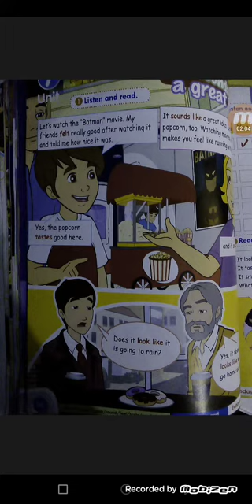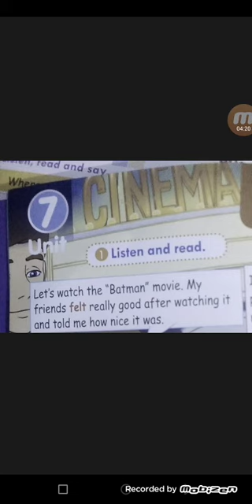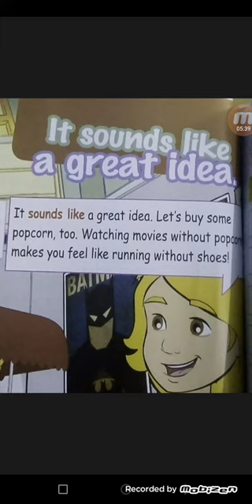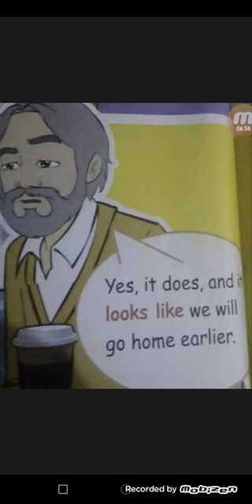الصف الرابع ..E الوحدة السابعه (Reading) روضة ومدرسة أكاديمية العزيز النموذجية.